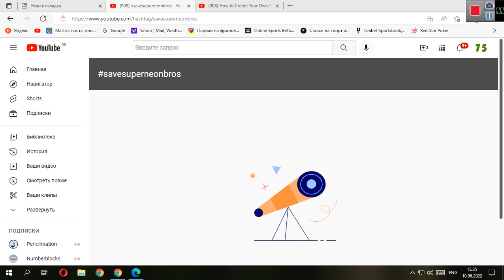(RARE) Can Anyone Make this Collab: StopSuperneonbros or SaveSuperneonbros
This is Rare and Shoutout Collab Because He is not Replying and Pinning Comments for Them and He is Fake Mod.